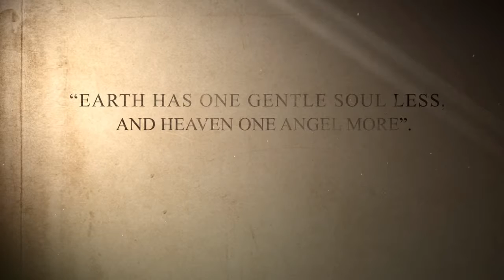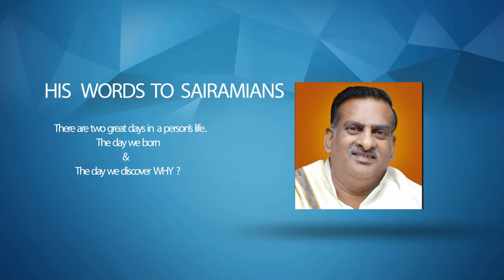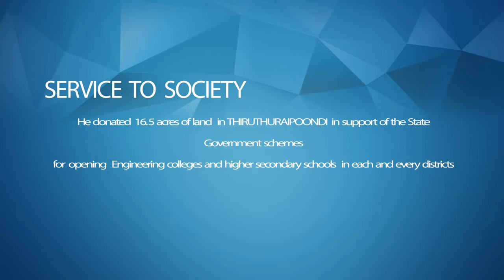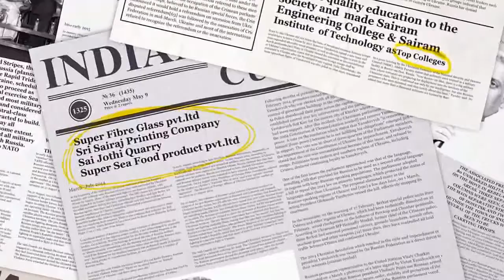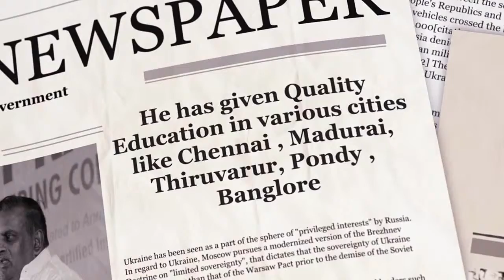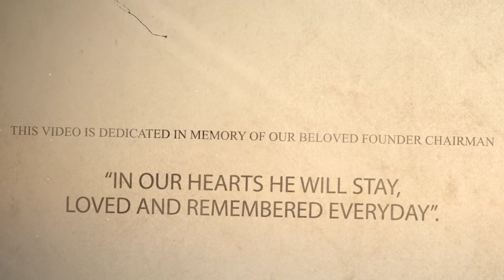Tribute to MJF.Ln.Leo Muthu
A tribute to MJF.Ln.Leo Muthu our beloved chairman
A video done by EEE student BOWYA IV year of  Sri Sairam Engineering College